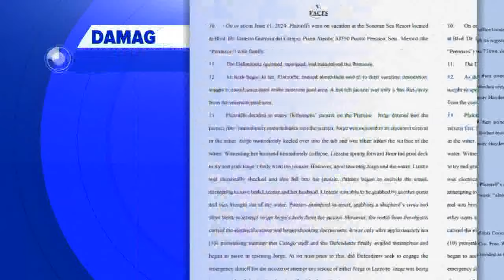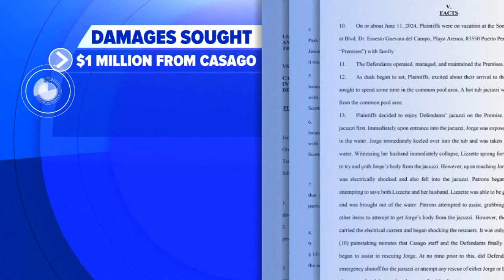Wife speaks out for 1st time after deadly Mexico jacuzzi incident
Lizette Zambrano spoke exclusively to ABC News about what happened in Mexico, where she and her husband were both electrocuted in a hot tub.